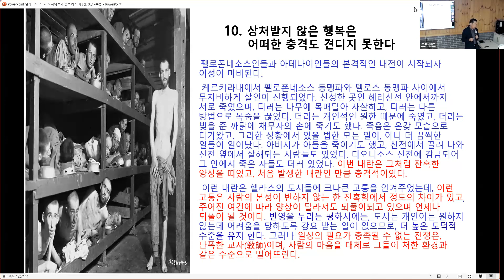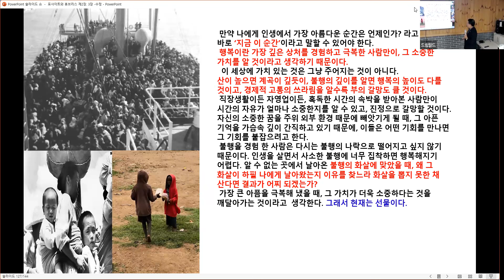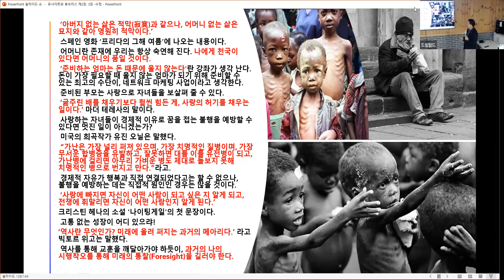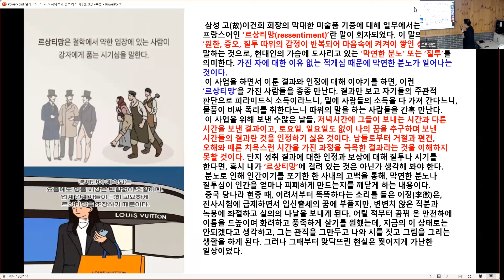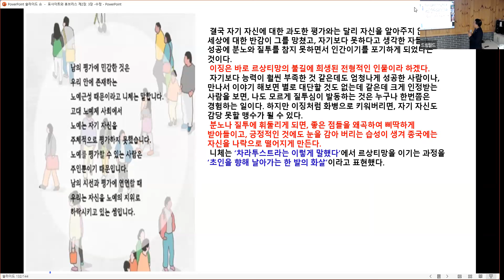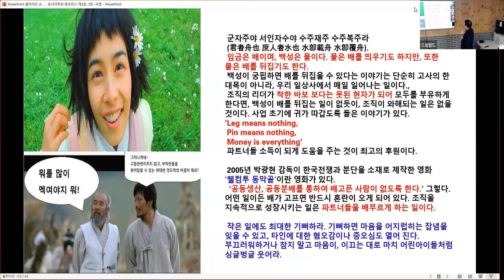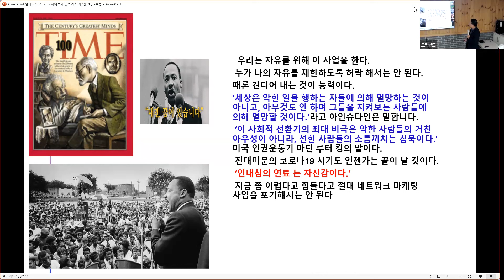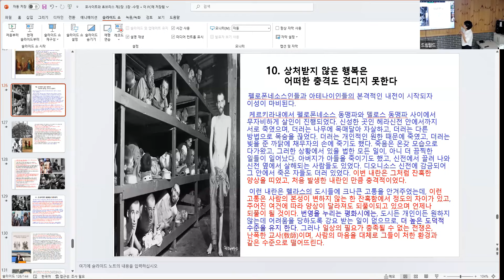23.09.08 TOP LEADER 인문학 강좌 "개미는 메뚜기를 섬기지 않는다!" - 김창음 FCA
'개미는 메뚜기를 섬기지 않는다'